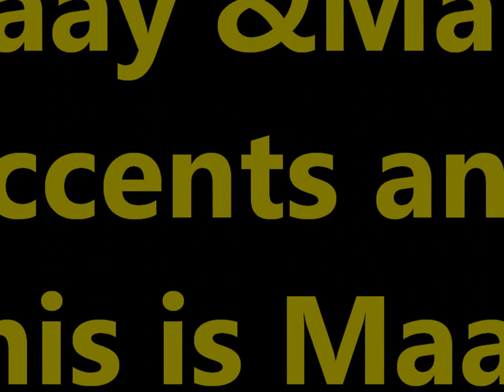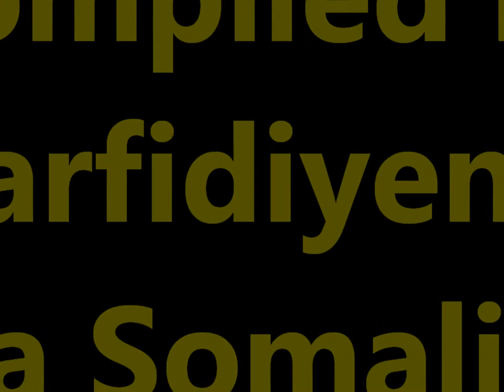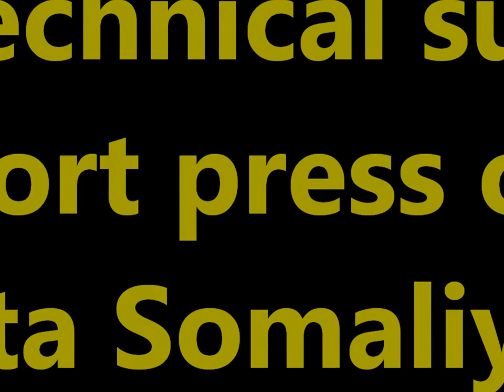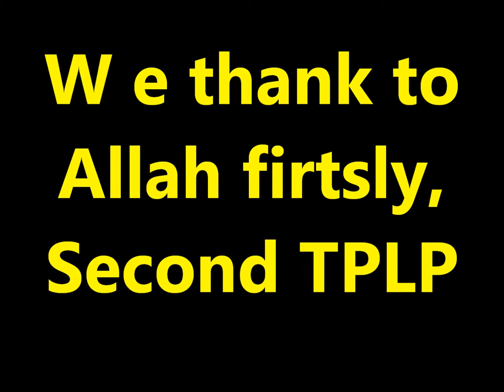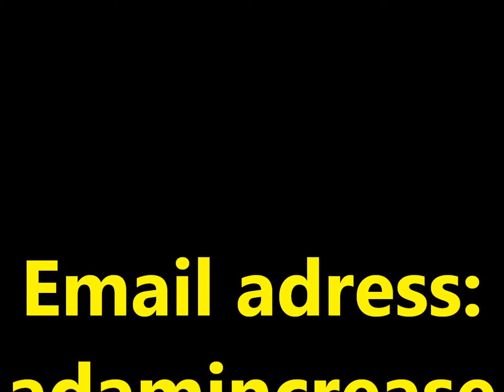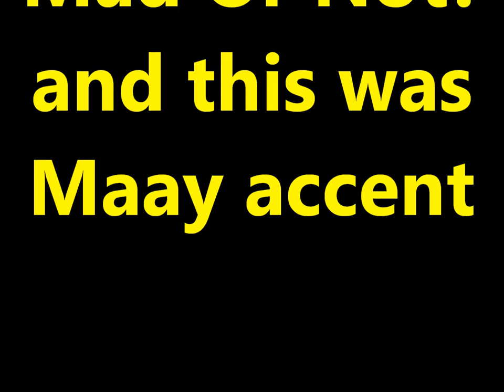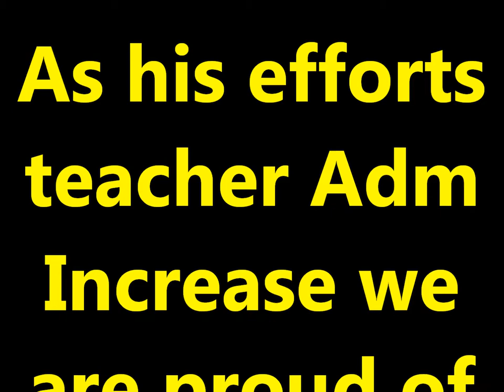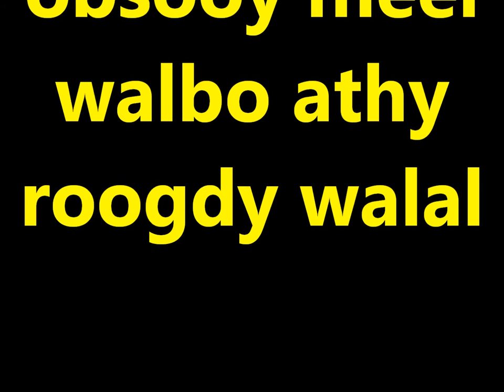Practice and Progress 21 Maay accent Ustad Adam "Warfidiyeenka shantasoomaaliya"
This is New Concept English Book Practice and Progress Lesson Twenty One "Mad Or Not"," into Somali language Maay accent the preparation support Teachers Peace-Loving Party, the technical support shantasoomaaliya Press, Presented and by the explanation voice great higher level editorial chief Teacher Adam.